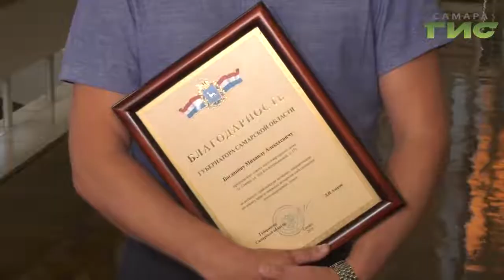В Самарской филармонии наградили самых активных общественников города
Никто,  кроме них.  Эти слова вполне могут стать девизом не только десантников, но и тех, кого сегодня принято называть неравнодушными горожанами.  В  самарской филармонии наградили самых активных общественников  и подарили им концерт классической музыки. Председатели многоквартирных домов, члены общественных советов микрорайонов - все они  борются за коммунальное благополучие -  не ради денег и славы. Наш корреспондент воспользовался случаем - и узнал - зачем им это надо.